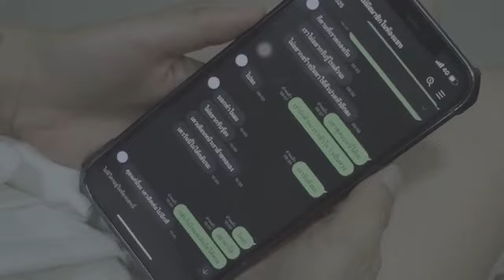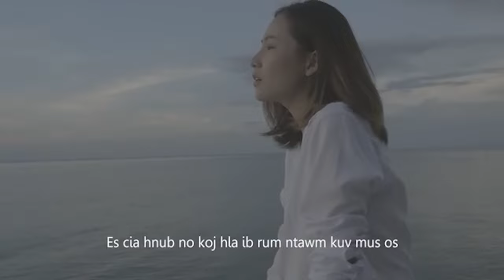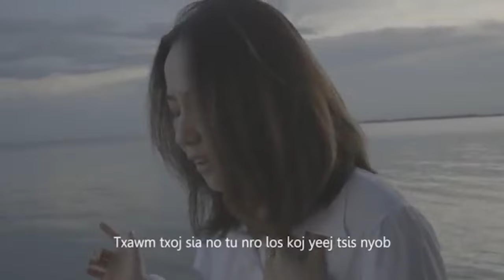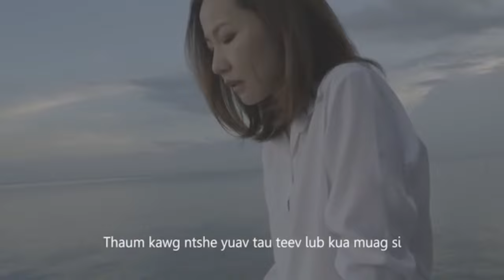Kua muag si - Maiv Choj { KARAOKE }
THANKS FOR FOLLOW THIS SONG.

Lyrics:
Yeej tsis ua li cas li os leej nus yog koj yuav mus
Kuv yeej paub tia kuv cuas yog tus neeg qub rau koj xwb
Ib txwm kuv hlub koj shaj txua yam
Tsis tau qee siab rau leej twg
Xav tsis txog tias thaum kawg kuv lub kua muag ceem hyug lis
Es cia hnub no koj hla ib rum ntawm kuv mus os
Txij no lawm tov yuav tsis muaj kuv ua tus pos ua
Yuav los khuam koj txoj hauv kev tau
Es kav cij mus os tus kuv shua
Cam ib pliag koj ho qeeb mus ib ruam

*Yav tag ua kuv no ua yeej ua kawg qhov ua kuv yuav ua lawm
Txawm koj tsis pom los kuv yeej tsis tu sia
Vim kuv paub zoo hais tias koj lub siab twb hloov los ntev
Yeej rub tsis tau koj txhais tes nrog kuv nyob mus ntxiv
Txawm txoj sia no tu nro los koj yeej tsis nyob
Koj yeej ncia tsis pom tias kuv tu siab npaum cas
Es koj niam hla kiag ntawm kuv
Lub sub ntiag mus lawm tiag
Koj yeej tsis tig ncia tia kuv nws tu siab

Es maj mam mus saib suas koj txoj kev hlub
Cam muaj ib hnub es koj tiaj li tsis rov khuv xim
Txawm kuv hlub koj tuag nthi
Los nws twb tsis muaj nqes
Thaum kawg ntshe yuav tau teev lub kua muag si